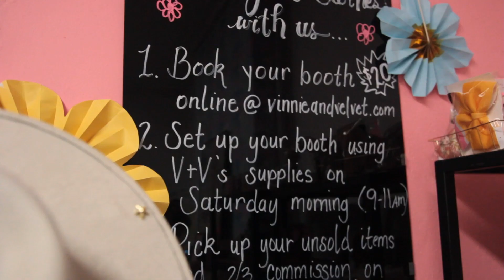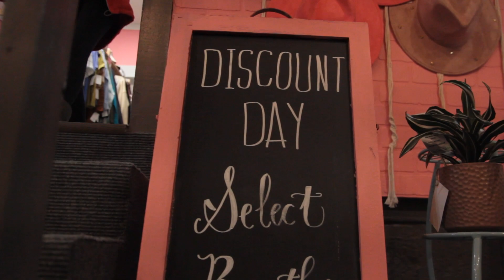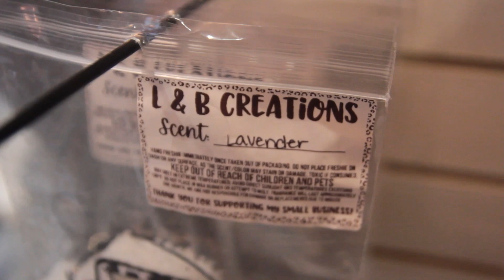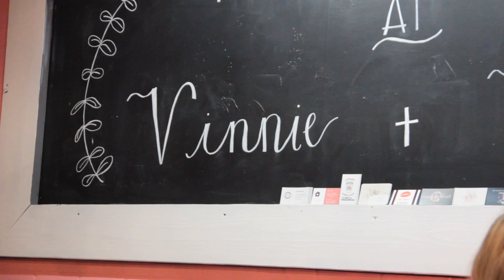Beyond the Thrift: Vinnie + Velvet | A Profile Documentary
A short profile documentary about a small thrifting boutique. Co-owned and founded by Chloe Miller. About a young woman who was inspired to make her dreams as an entrepreneur come true.